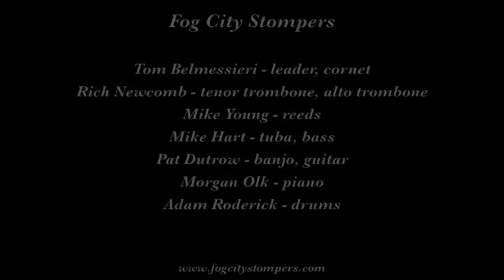Fog City Stompers "Memories of You"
The Fog City Stompers play "Memories of You" on February 13, 2016 at the 32nd Annual Sounds of Mardi Gras in Fresno CA.

Musicians are Tom Belmessieri, cornet; Mike Young, reeds; Rich Newcomb, trombones; Mike Hart, tuba; Morgan Olk, piano; Pat Dutrow, banjo, guitar; and Adam Roderick, drums.